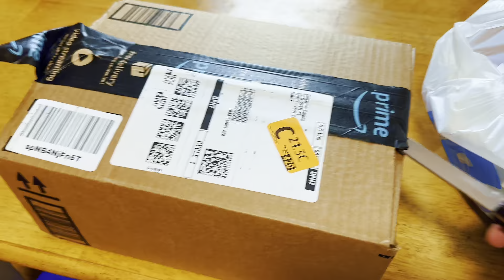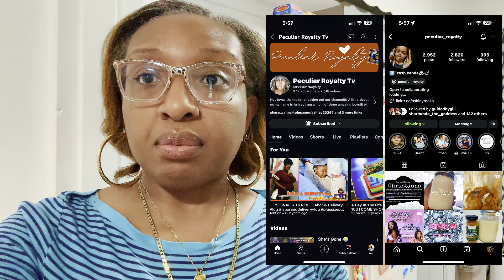A Day In My Life As An Autism Mama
YouTube Fam

Hi👋🏽 my name is Chrissy
I have 2 handsome boys : Kahlik 14 & Kyrie 2
I been with my kids father for 18 years
We have a clothing business called "Hustle2breathe LLC"

The opinions in this video are my 100% honest opinion of this company/product based on my own personal experience.